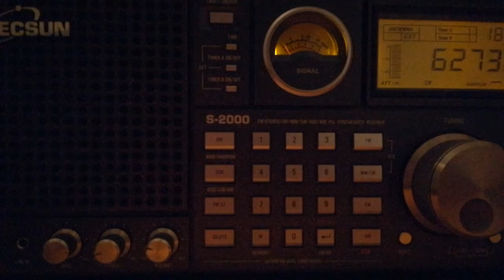Radio Cuckoo, 6273, 2021.10.30, 18.05 UTC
Receiver: Tecsun S-2000
Antenna: LW 30 m
QTH: Belarus, 140 km south of Minsk
TX: somewhere in the West of Ireland